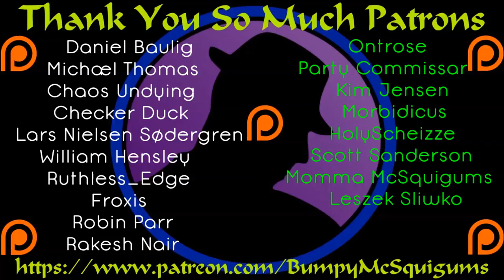Let's Play Elex - Part 58 - Ray Ate Falk!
Ray is waiting for us outside the Outlaw Town and drags us inside to talk to Wyatt.  After we figure out he's just the middleman, Ray kidnaps me and takes me to kill someone.  I can only assume he ate Falk as I no longer see him anywhere.  Dang cannibals!  :(